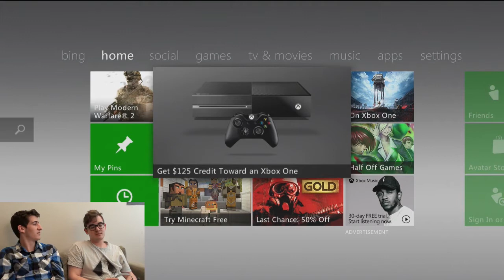Greg vs Kevin | 420 BLAZEIT Dank Quikscopez MLG Kush (Modern Warfare 2)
Happy 4/20 everyone! Don't do drugs! :)